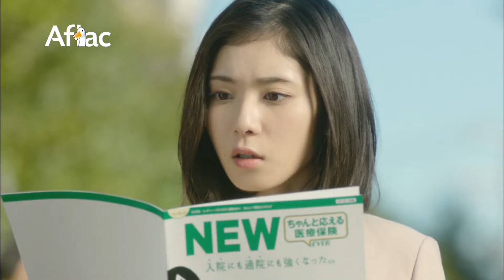2017-02-25 Dragon Blood 08Japanese Commercial English Subbed HD